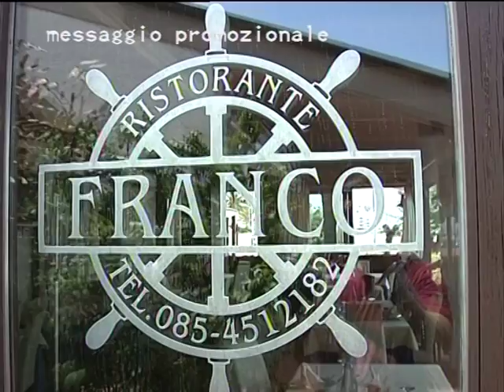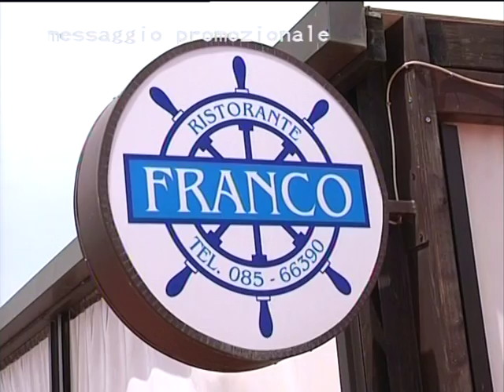L'Appetito vien parlando Ospite: Guerino Testa (Puntate 2016)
Ospite del programma "L'appetito vien parlando" il consigliere comunale di Pescara Guerino Testa. L'annullamento del Trofeo Matteotti di ciclismo ed il mare inquinato saranno gli argomenti principali all'ordine del giorno.